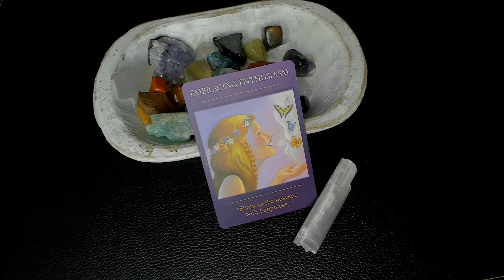JANUARY 13, 2023 AQUARIUS POWER MESSAGE DAILY TAROT "EMBRACING ENTHUSIASM"